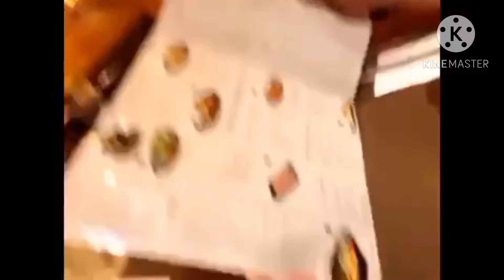Dinner date with them❤️